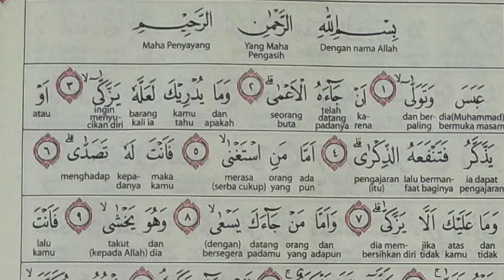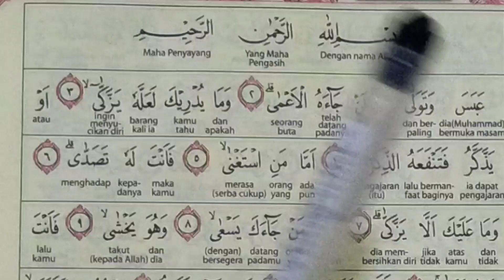Awas, Ada Bendera Tapi Dilarang Panjang